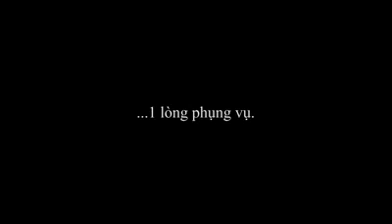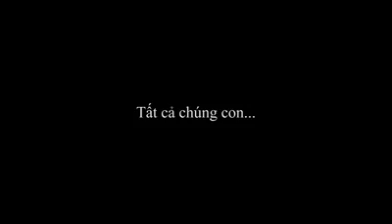chia tay cha xứ